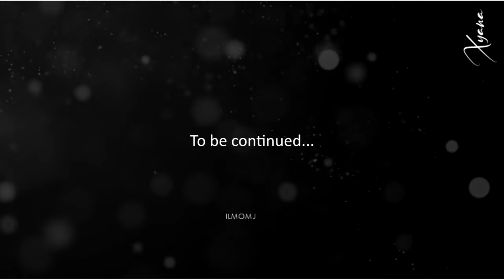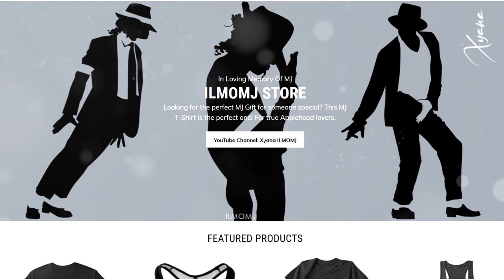Part 01 | Cindera Che: The Leading Lady of Michael Jackson's Smooth Criminal Video. Where's She Now?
Leading Ladies: The Women Who Made MJ’s Music Videos Iconic: Where are they Now? What Happened to the Leading Women who were MJ's iconic music videos?

In this video we will continue to talk about Cindera Che, The leading Girl of the "Smooth Criminal" Video.

Cindera Che portrays as the sexy madam in Michael Jackson's music video Smooth Criminal. In the video, Michael dressed in a white fandora hat and white suit enters in the club. Everyone at the club including Che glance at Jackson until he starts the music. The video was adapted in Michael's short film Moonwalker.

Cindera Che was selected from around 900 candidates as per rumors.
The video and Jackson's white suit and fedora pay tribute to the Fred Astaire musical comedy film The Band Wagon, particularly the "Girl Hunt Ballet" scene.
The video, directed by Colin Chilvers, was shot between mid-February and April 1987 at Culver City, California, and in the backlot at Universal Studios Hollywood and premiered internationally on MTV on the night of October 13, 1988.

We all remember the Madame of Club 30 in Smooth Criminal! That’s right, she is the boss of the club and her name is Cindera Che.

Cindera Che is an Asian American actor and dancer with a career spanning over thirty years in film and television.

Her career started in 1977 in Taiwan when she was only 12 for a Television Variety Show. Cindera is now a well known Actor, dancer and choreographer and since Moonwalker, she has been busy appearing in multiple TV shows, Back up dancer and movies.

You might have seen her in the TV Series “Brotherhood”, “Big Bang Theory”, “Fresh off the boat” or “Why Women Kill” and in the movies “The Muppets”, “The Wolf of Wall Street”, “John Wick”, “La La Land” or “The Prom”.

She also was seen in the Mariah Carey’s Magical Christmas Special with Eddie Garcia who was also on the Smooth Criminal Short Film or at the Vincent Paterson’s Thriller Dance class with Kevin Stea, Sybil Azur and other MJ Dancers:

Not only Cindera has kept in touch with all MJ dancers, she also very much supports Michael through out her social media.

She tweeted in 2019:
"NOTHING can take away the experience I had working with Michael Jackson. 10 year Anniversary of your passing. Rest In peace. "

Cindera said:
"I remember seeing a notice posted in a dance studio calling for dancers of all shapes and sizes! I attended the audition and was chosen to be one of the 30 dancers appeared in the video. There were rumored to be 900 dancers auditioned for this project.
As a very serious and focused artist, I felt very honored to be chosen for this project. I was not nervous. I just want to do my best.
I was a big fan of Michael Jackson's music prior to working with him. I loved dancing to his music in clubs. I have not been to any of his concerts.
We spent 7 weeks working on the video. The LEAN was a surprise to me!. There were nails on the floor. The men had hooks in their shoe heels that locked onto the nails."

In the video, Jackson and the other dancers perform a lean that appears physically impossible. The dancers lean forward 45 degrees with their backs straight and feet flat on the floor, and hold the pose before  returning upright. The lean moves the body's center of mass further than it can support. The illusion was achieved using cables and a harness.

Cindera also said:
"I did not stay in touch with Michael after the video. Some of my good friends went on dancing with him in concert tours. Though Michael and I chatted a little on the set, we didn't discuss Taiwan or me being Chinese.
Working with Michael Jackson was definitely a highlight of my career. I am very grateful to continue working as a dancer, actor, choreographer, performance coach in the United States and abroad."

As a professional dancer, it was her biggest success being part of the MJ crew. Cindera became a choreographer and gives online dance classes, her social media filled with information on how one can connect with her regarding the same.